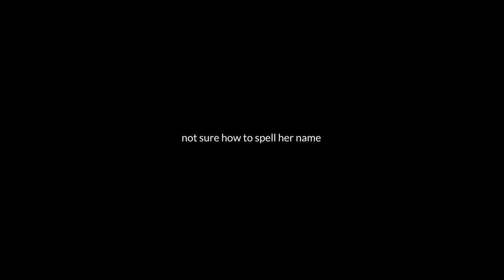My Korean best friend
Man I love that pup :)

Moved to South Korea with my wife to teach English!

-Zee